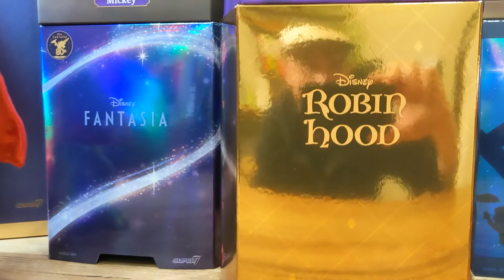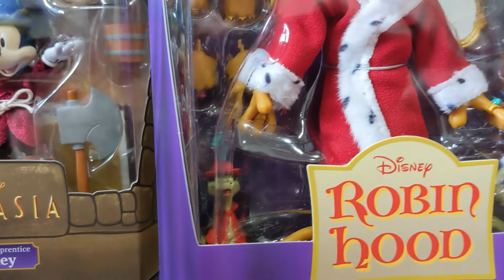Disney Ultimates! & Supersize figures from Super7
It’s Disney! It’s Super7! Disney fans, you’re gonna wanna check these out pronto!